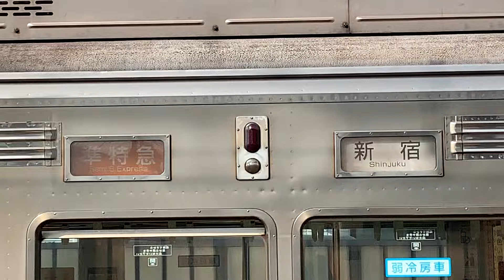京王7000系 千歳烏山 発車